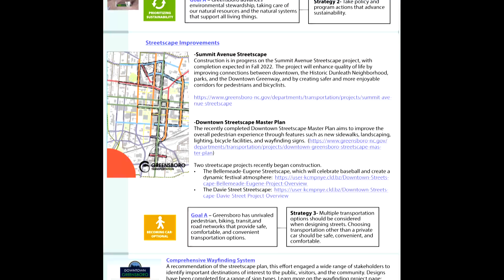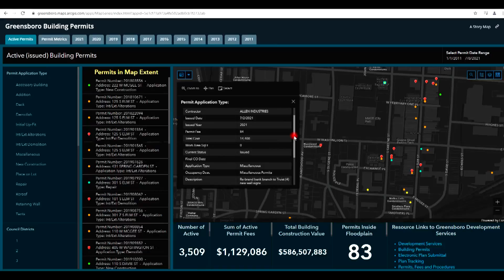FYI Weekly Flash Briefing - Week of November 22, 2021